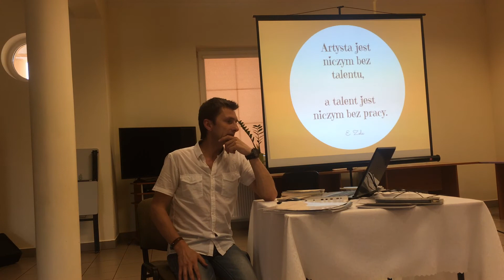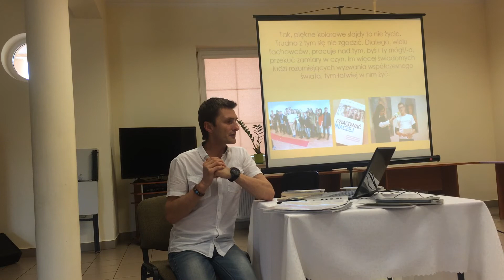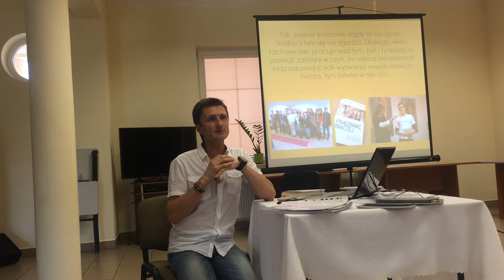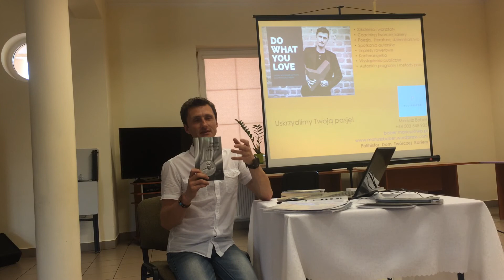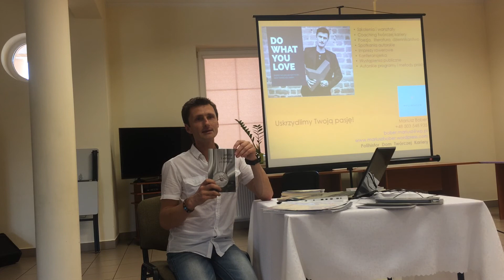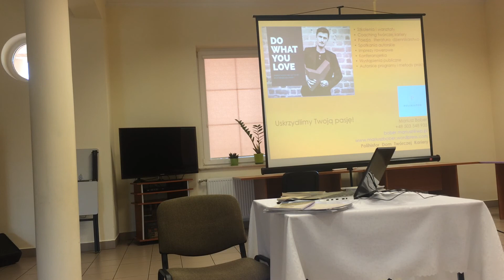Spotkanie autorskie w Siedliszczu 30 czerwca 2017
Spotkanie autorskie w Gminny Ośrodek Kultury w Siedliszczu​ 30 czerwca 2017.